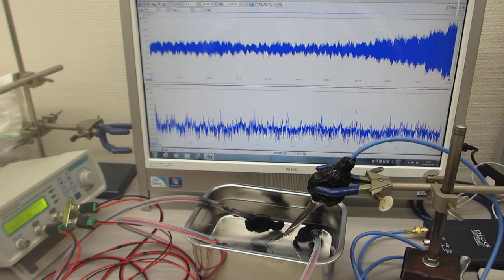複数の超音波プローブを利用した、非線形現象のコントロール実験（超音波システム研究所）